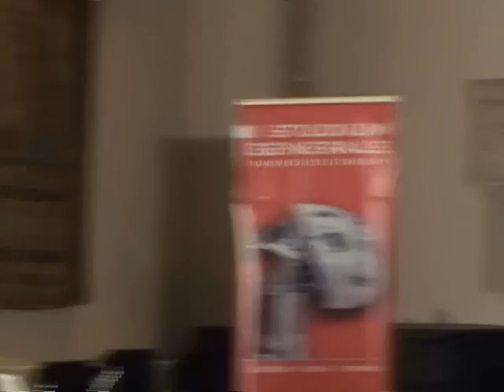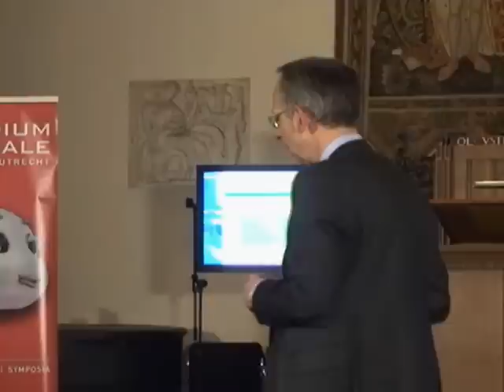Van 'government' naar 'governance' | Mark Bovens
Van government naar governance: de terugtredende overheid en toch een duurzame maatschappij? De complexiteit van de samenleving, de democratisering en de individualisering stellen de het idee van de alles regulerende staat op de proef. Wetten worden kaders voor gedrag en zijn niet meer gebeiteld in steen. Burgers worden op een andere manier verantwoordelijk voor hun eigen lot. Ook de kennis is in de huidige maatschappij verdeeld. Bestuurders zullen burgers en deskundigen moeten consulteren bij beleidsvorming. De maatschappij kan gezien worden als een stakeholder maatschappij. Maar hoe waarborgen we dan collectieve lange termijnbelangen zoals duurzaamheid? Wie vertegenwoordigd de natuur of de toekomstige generaties? Hoe organiseren we dit op wereldschaal en wat betekent dat dan voor de nationale staat? Prof. dr. Mark Bovens (hoogleraar Bestuurskunde en Directeur Onderzoek aan de Utrechtse School voor Bestuurs- en Organisatiewetenschap, UU) en prof. dr. Henk Kummeling (decaan en hoogleraar Staatsrecht en vergelijkend staatsrecht, UU en voorzitter Kiesraad) illustreren de veranderende rol van de overheid aan het thema water. Hoe beheer je water en hoe ziet global governance er uit? Uitdagingen zijn het probleem van de repressieve staat: Kun je burgers wel dwingen tot bepaald gedrag? En haken lager opgeleiden niet af bij de complexiteit van inspraak?

Dit is het eerste deel van de lezing 'Van 'govenment'naar 'governance', waarin prof. dr. Mark Bovens (hoogleraar Bestuurskunde en Directeur Onderzoek aan de Utrechtse School voor Bestuurs- en Organisatiewetenschap, UU) spreekt, in het tweede deel spreekt prof. dr. Henk Kummeling (decaan en hoogleraar Staatsrecht en vergelijkend staatsrecht, UU en voorzitter Kiesraad)

De lezing valt binnen de serie 'Duurzaamheid als Wereldbeeld' van Studium Generale, voorjaar 2011.